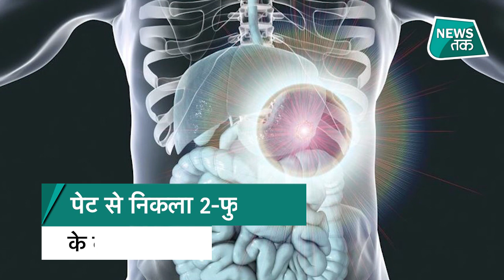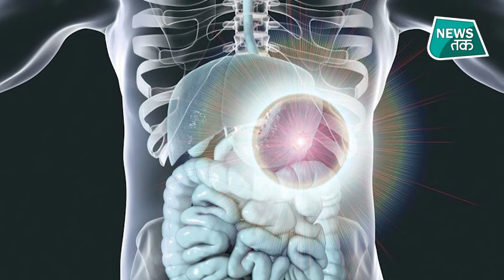Ghazab Ho Gaya: कहां वैक्सीन लगवाने पर मिल रहा है सोने का गिफ्ट?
देश में कोरोना की दूसरी लहर के बीच दुनिया का सबसे बड़ा टीकाकरण अभियान जारी है... इसी टीकाकरण अभियान को लेकर गुजरात से एक अनोखी खबर सामने आई है... राजकोट के वैक्सीनेशन कैंप में कोरोना का टीका लगवाने वालों को गिफ्ट में  गोल्ड दिया जा रहा है...देखें वीडियो...